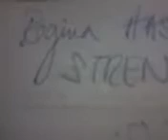Regina has incredible..Harbour!